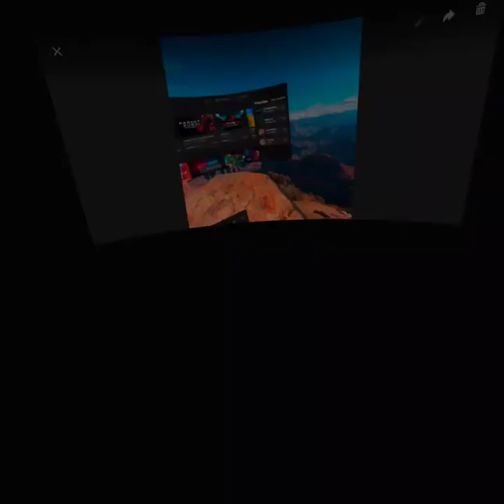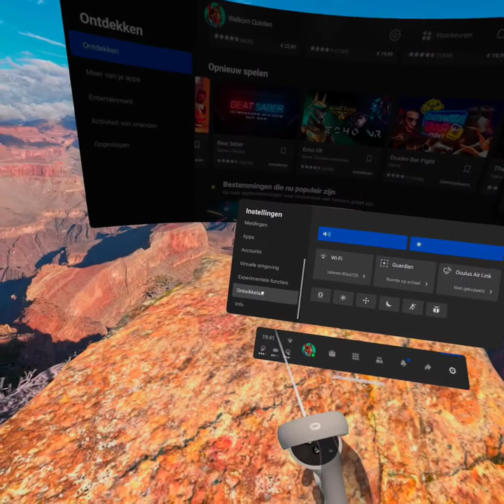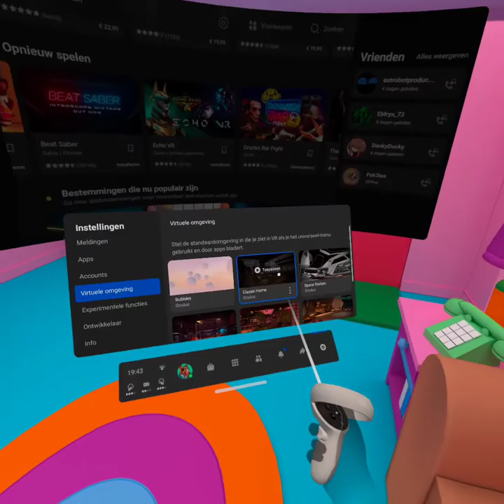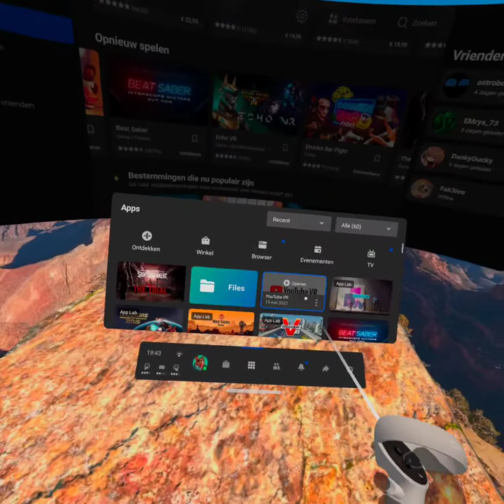PRATEN VIA DE RADIO!!! TWD saints and sinners #3